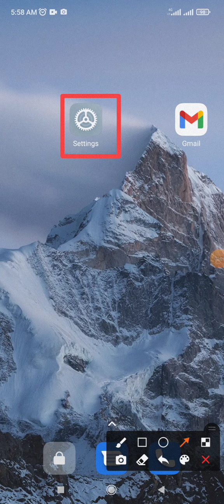How to fix display light restore setting on Android phone